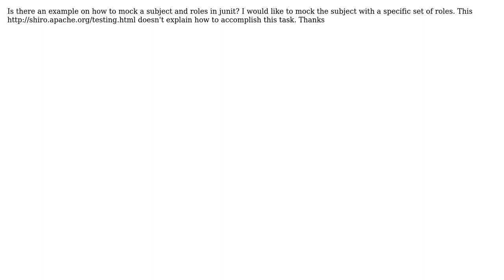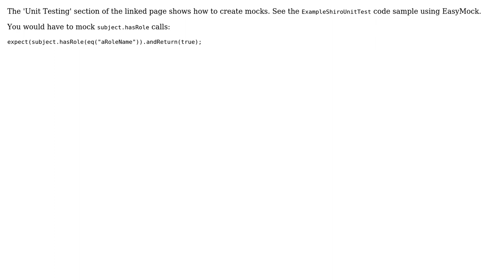Shiro mock subject and roles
With thanks & praise to God, and with thanks to the many people who have made this project possible! | Content (except music & images) licensed under CC BY-SA | Music | Images & others | With thanks to user Trevor user Les Hazlewood and the Stack Exchange Network Trademarks are property of their respective owners. You are responsible for your own actions.